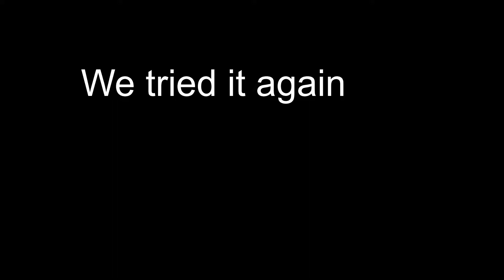Torturing Children in Criminality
-Description- Im back at it again with a banger video! and today i kidnapped and tortured children :)
                                                                                                                                                                                                             If you want to Join me just Follow me on Roblox, here is my Roblox User!

If you wanna Buy GoldenCarr0t Roblox Merch and Join the Official Roblox Group then here is the link!